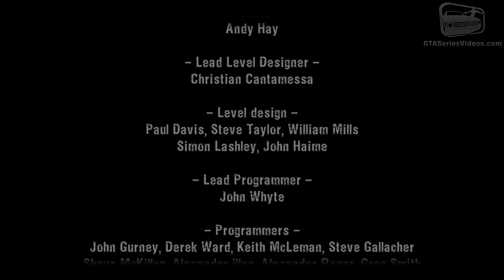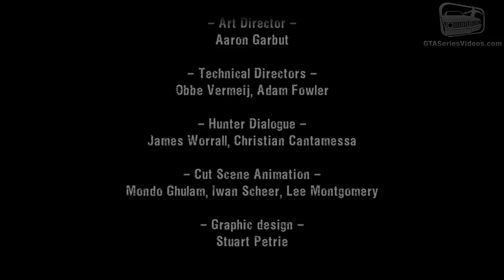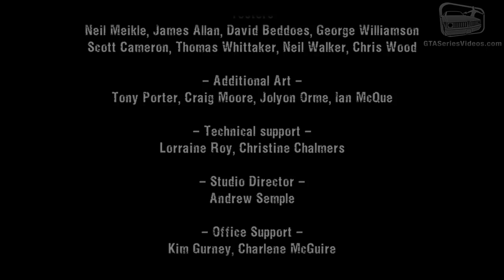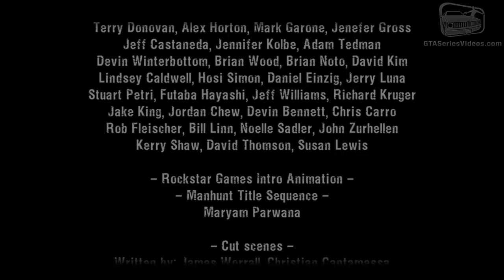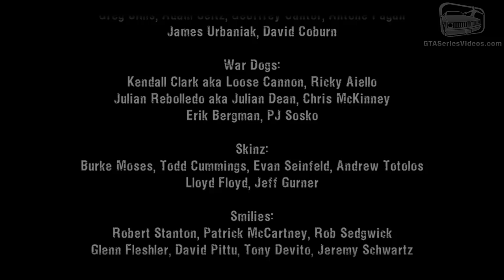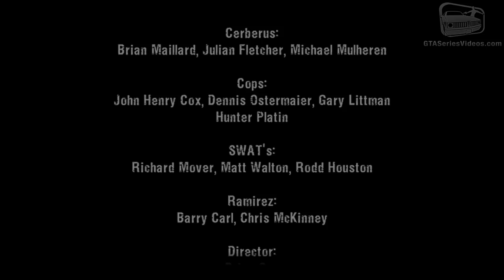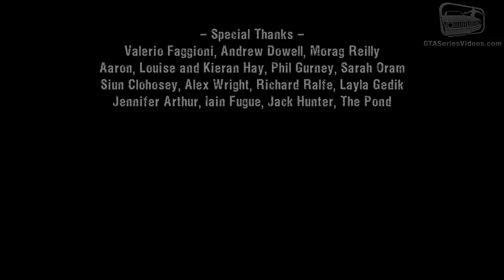Manhunt - Full Game Walkthrough in 4K [Hardcore Difficulty - 5 Stars]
Manhunt Full Movie Walkthrough / Guide video with all 20 scenes completed in Hardcore difficulty with 5 stars rating on each level - 4K Ultra HD 60 fps [Played on PC]

0:00 - Intro
2:53 - Born Again (5 Stars)
8:57 - Doorway Into Hell (5 Stars)
17:32 - Road to Ruin (5 Stars)
27:55 - White Trash (5 Stars)
42:30 - Fuelled By Hate (5 Stars)
59:31 - Grounds For Assault (5 Stars)
1:16:10 - Strapped For Cash (5 Stars)
1:32:28 - View of Innocence (5 Stars)
1:41:53 - Drunk Driving (5 Stars)
1:57:52 - Graveyard Shift (5 Stars)
2:09:12 - Mouth of Madness (5 Stars)
2:27:41 - Doing Time (5 Stars)
2:37:52 - Kill the Rabbit (5 Stars)
2:49:20 - Divided They Fall (5 Stars)
3:01:23 - Press Coverage (5 Stars)
3:13:09 - Wrong Side of the Tracks (5 Stars)
3:19:38 - Trained to Kill (5 Stars)
3:29:45 - Border Patrol (5 Stars)
3:44:22 - Key Personnel (5 Stars)
3:56:18 - Deliverance (5 Stars)

Played, recorded & edited by: Maury121

ABOUT US

ABOUT MANHUNT

They just killed Cash. Now, they want to kill him again.

America is full of run down, broken rust-belt towns where nobody cares and anything goes. In Carcer City, nothing matters anymore and all that's left are cheap thrills. The ultimate rush is the power to grant life and take it away, for sport. This time James Earl Cash, you are the sport. They gave you your life back. Now, they are going to hunt you down.

You awake to the sound of your own panicked breath. You must run, hide and fight to survive. If you can stay alive long enough, you may find out who did this to you. This is a brutal blood sport.